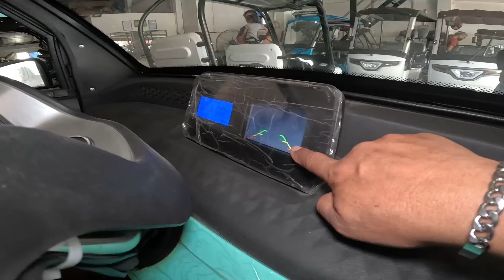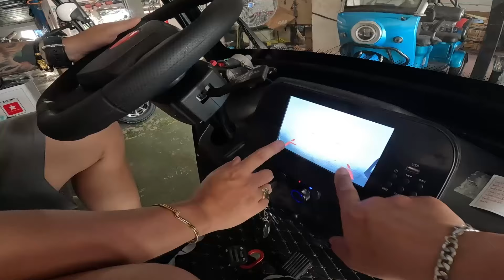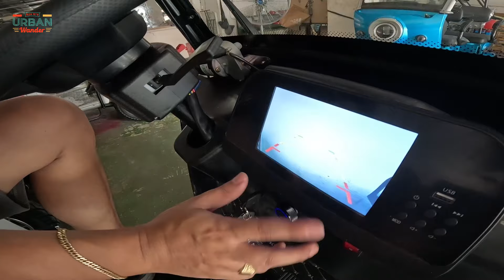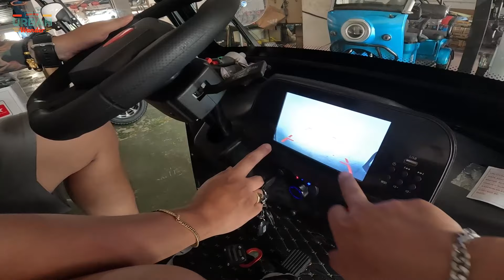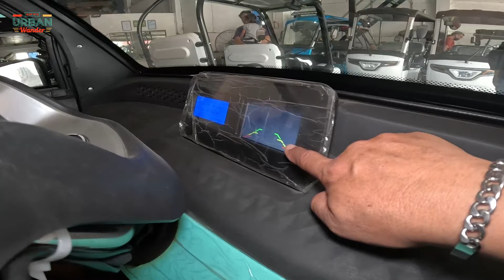BODEGA PRICE KAYA NAPAKA MURA ! | ELECTRIC CARS and 4 WHEELS ELECTRIC BIKE | URBAN WANDER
BODEGA PRICE KAYA NAPAKA MURA ! | 4 WHEELS ELECTRIC CARS and ELECTRIC BIKE | URBAN WANDER

WAY MAKER CYCLE CENTER
Location: Brgy. San Juan 2 Gen. trias Cavite
For more details vIsit their
FACE BOOK PAGE: WAY MAKER CYCLE CENTER